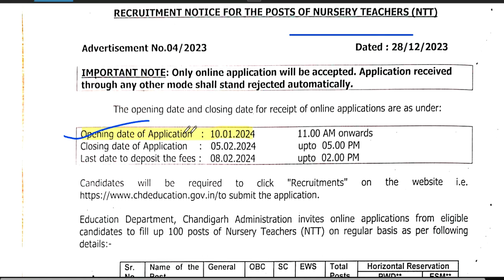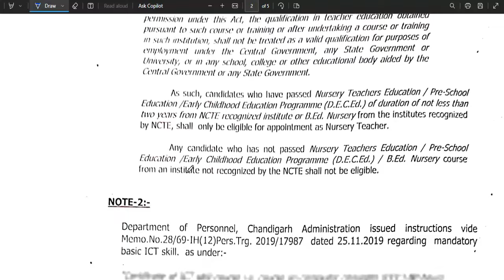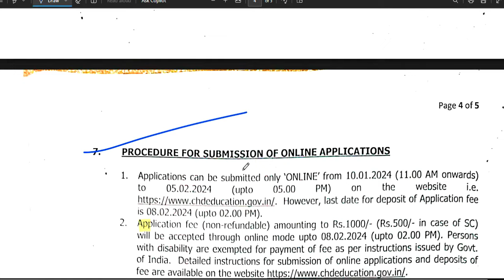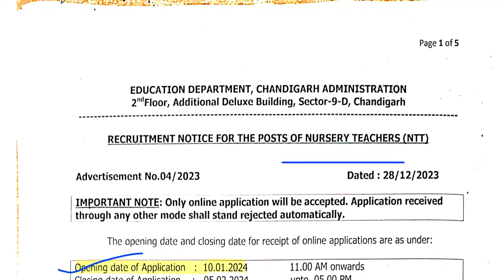government Permanent Vacancy 💥| सरकारी शिक्षक बने | सैलरी-45000 | सभीराज्य आवेदन कर सकेंगे💥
government Permanent Vacancy | सरकारी शिक्षक बने | सैलरी-45000 | सभीराज्य आवेदन कर सकेंगे | 2 नए विज्ञापन